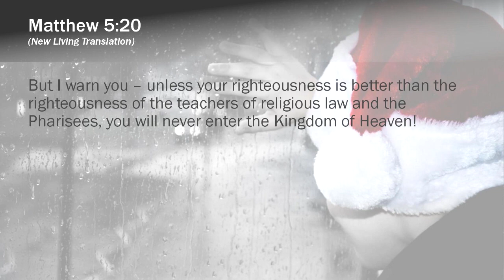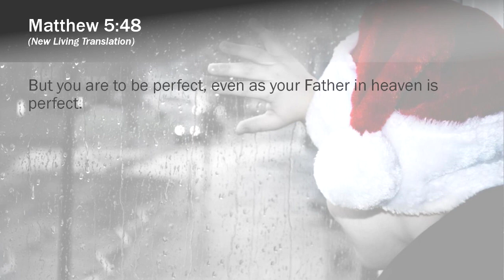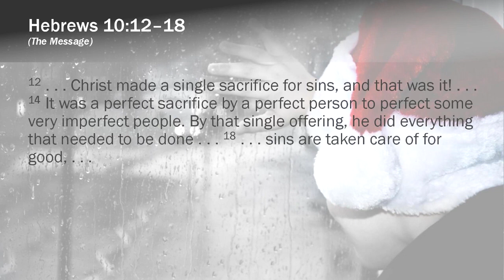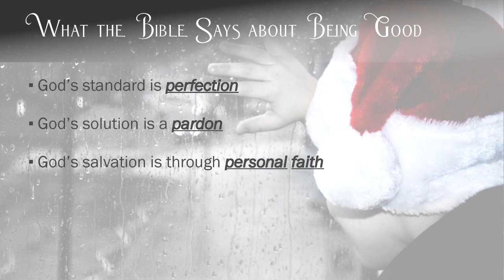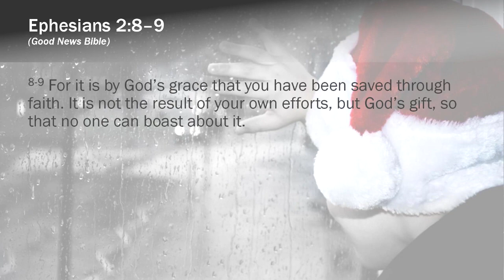Is Being Good Enough?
Is Being Good Enough? – Various Passages
The final sermon in the Christmas series Christmas Season(ing) by Pastor John Anderson
Recorded on Sunday, January 1, 2023